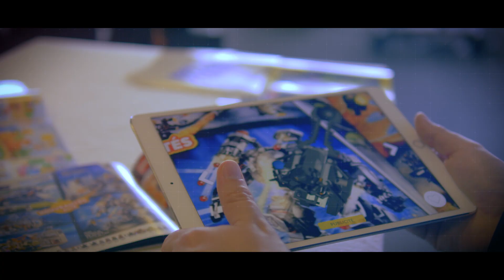Партньорство за повече бизнес - БНП Париба Лични Финанси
БНП Париба Лични Финанси, България срещна интересите на представителите на бизнеса, за да предложим заедно по-добри услуги на общите ни клиенти на 6-тото издание на голямото събитие за нашите партньори.